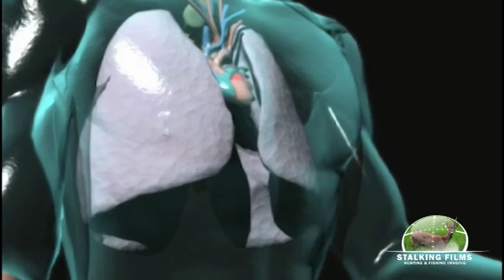SHOWREEL STALKING FILMS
REEL STALKING FILMS.
Bobina Stalking Films